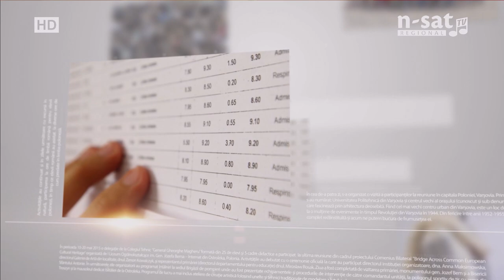EDUcația: Învățământul românesc sub semnul crizei